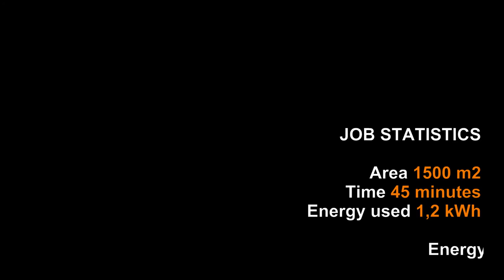RAYMO CHALLENGE 03